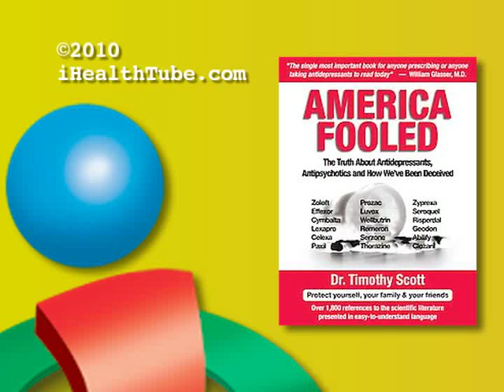The Truth About Antidepressant Studies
Dr. Timothy Scott discusses studies done on antidepressants that are shown to be false and manipulative. He looks at how these studies differ from other medical studies.